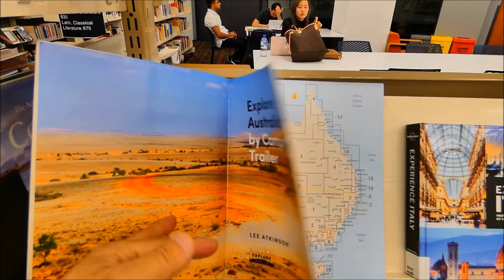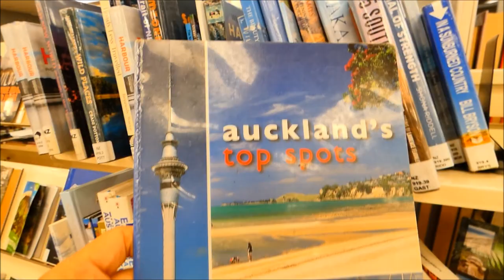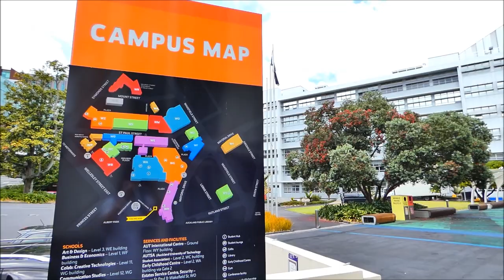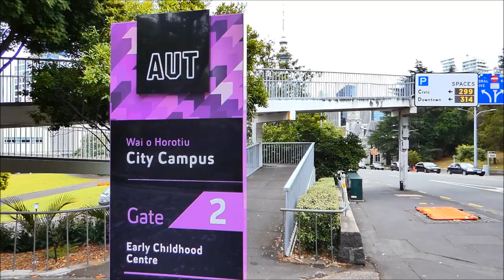Auckland University of Technology, City Campus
This is a walking tour through AUT city campus in December 2019. The library at the beginning of the video is Auckland city library.

The information below is from Wikipedia

"Auckland University of Technology (AUT) is a university in New Zealand, formed on 1 January 2000 when a former technical college (originally established in 1895) was granted university status. It has five faculties across three campuses in Auckland: City, North, and South campuses, and an additional three specialist locations: AUT Millennium, Warkworth Radio Astronomical Observatory and AUT Centre for Refugee Education.

AUT enrolled more than 29,000 students in 2018, including 4,194 international students from 94 countries:20 and 2,417 postgraduate students.:19 AUT's student population is diverse with a range of ethnic backgrounds including New Zealand European, Asian, Maori and Pasifika.:20 Students also represent a wide age range with 22% being aged 25–39 years and 10% being 40 or older."